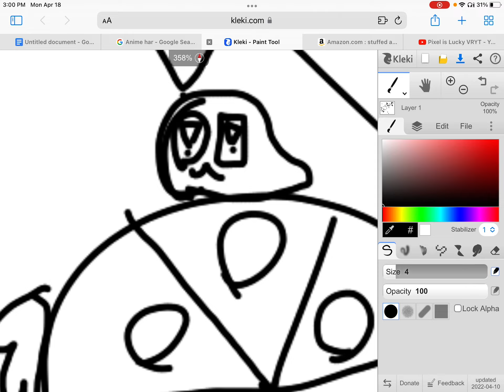Chica See pizza